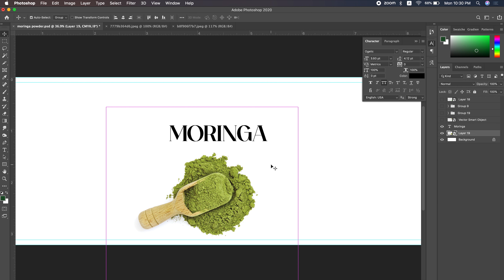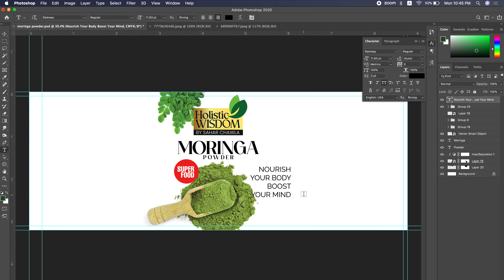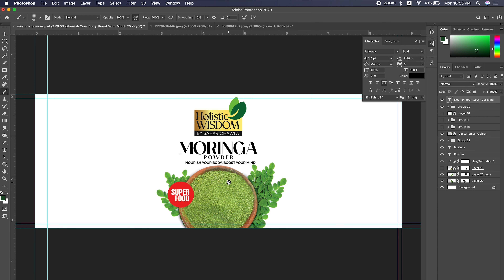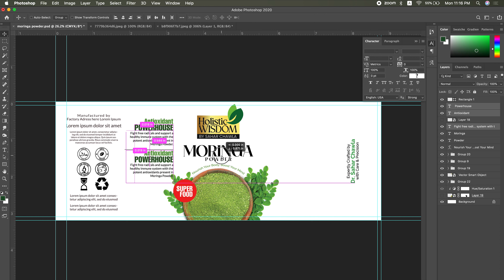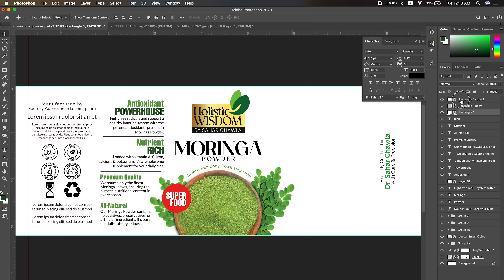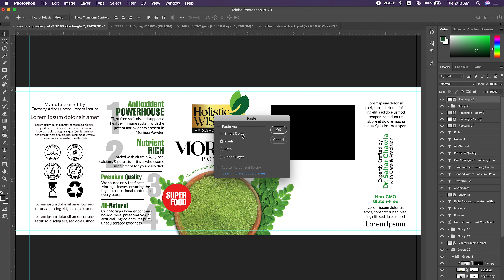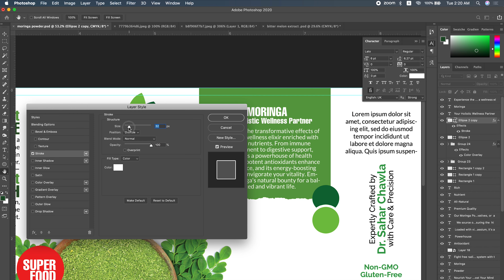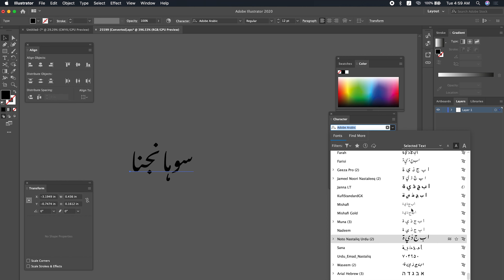Designing Organic Product Packaging & Label | Photoshop Tutorial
Packaging Design in Photoshop || Adobe Photoshop Tutorial

Welcome to NoumanArt, your hub for captivating graphic design transformations! In this tutorial, we delve into the world of design innovation, focusing on crafting exquisite packaging and label designs for organic Moringa Powder using the prowess of Photoshop.

🎨 Unleash your creativity as we guide you step by step through the process of conceptualizing and creating compelling packaging visuals that resonate. From the intricate label details to the overall packaging aesthetics, we're here to empower you with the skills to make a lasting impact.

🌿 Dive into the art of Photoshop with expert insights that bring your design visions to life. Whether you're a seasoned designer or an enthusiastic beginner, our DIY tutorial ensures an enriching experience, packed with techniques to elevate your creations.

🔗 Ready to enhance your design finesse and curate packaging that stands out? Join us in this design journey that combines innovation, skill, and organic essence.

✨ Elevate your design prowess with NoumanArt and embark on a visual adventure that leaves a mark. Let's craft, design, and inspire together!